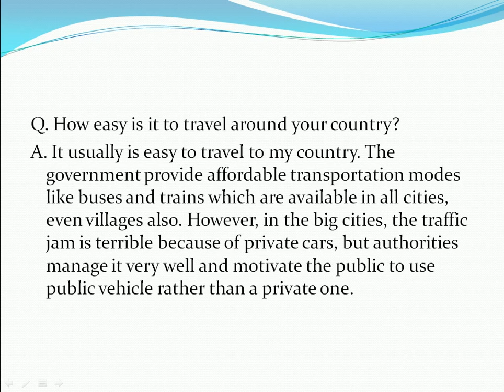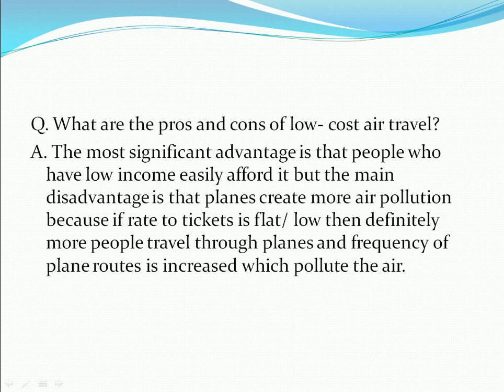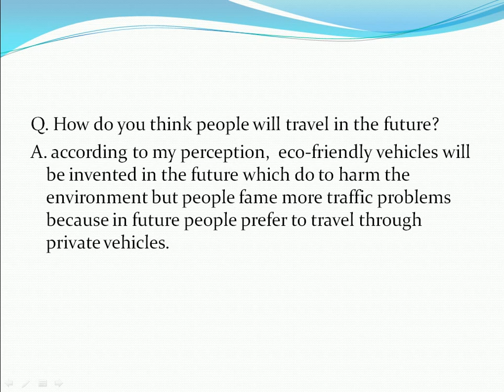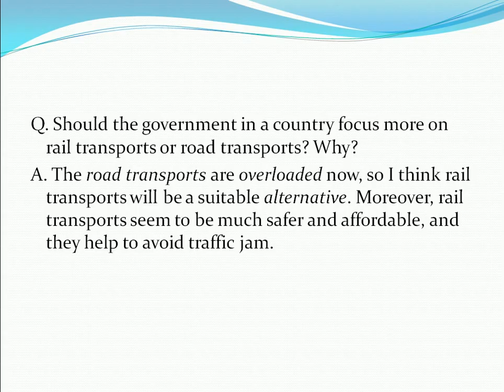Follow ups Describe a time when you traveled by public transportation?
Follow ups
 Describe a time when you traveled by public transportation?